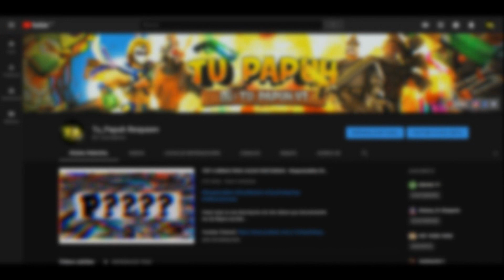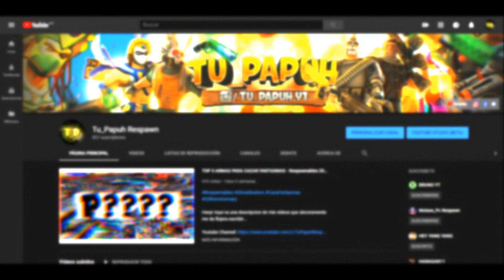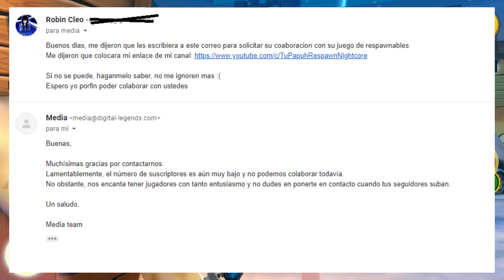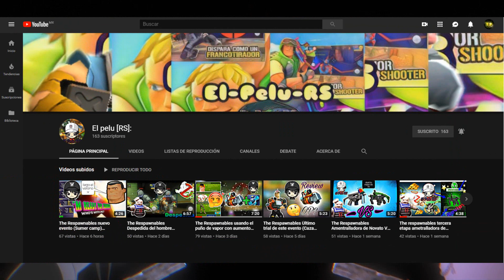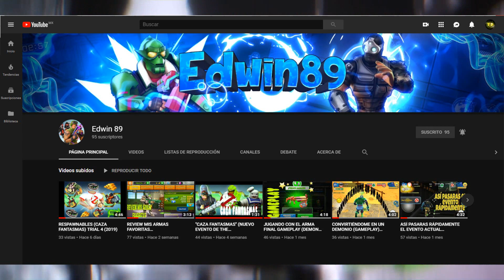3 AÑOS EN YOUTUBE...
Heey! Aqui va una descripcion de mis videos que sinceramente me da flojera escribir...

TE GUSTARIA TENER UNA CUENTA FULL GRATIS!?

TE GUSTARIA JUGAR CON MI CUENTA!?

TODOS LOS DERECHOS ESTAN HACIA ESTE CANAL
LA COPIA DE ALGUNO DE ESTOS VIDEOS
SERA DENUNCIDAD
ALGUNA INCORFORMIDAD O PERMISO HACERCA DE ALGO VAYA A MI CORREO